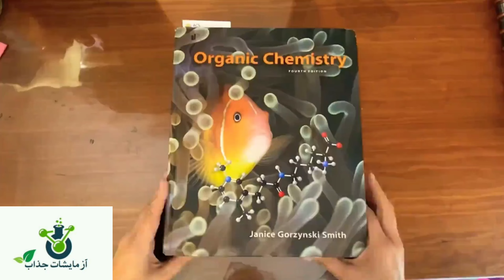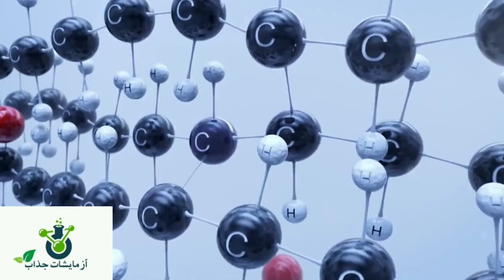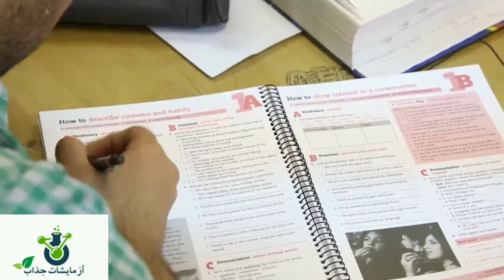معرفی رشته پول‌ساز شیمی و بازار کارش ( آزمایشات جذاب )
کانال آزمایشات جذاب
معرفی رشته شیمی
شیمی محض
شیمی کاربردی
کانال آزمایشات جذاب
آزمایشات جذاب
آموزش تولید مواد صنعتی و کاربردی
شیمی کاربردی
شیمی صنعتی

كانال آزمایشات جذاب
کانال افشای فرمول های صنعتی و کاربردی جهت کارآفرینی و استارت تولید

من دکتر میثم رحمانی دارنده دو مدال جهانی اختراعات و دارای عناوینی چون کارآفرین نمونه ، پژوهشگر برگزیده و فن آور برتر کشوری عضو بنیاد ملی نخبگان و فارغ التحصیل دانشگاه صنعتی شریف هستم .
در کانال آزمایشات جذاب شما رو با بیانی بسیار ساده با روش تولید مواد صنعتی پیرامون خودتون آشنا می کنم تا بتونید به راحتی در منزل یا کارگاه خودتون شروع به تولید محصولات کاربردی کنید .
آموزش های قرار داده شده در کانال به زبانی ساده و کاربردی و با مواد قابل تهیه و دسترس بیان شده اند و در مقیاس کارگاهی کوچک قابل تهیه هستند .

همراهان کانال چنانچه تمایل به راه اندازی کارگاه های تولیدی بزرگ و یا کارخانجات تولیدی را دارند ،
جهت مشاوره و دریافت فرمول های صنعتی و تخصصی در پیام رسان های واتساپ و ایتا و تلگرام‌ با تیم آزمایشات جذاب در ارتباط باشید 🌷
لینک ارتباط با کانال آزمایشات جذاب در تلگرام 👇

کانال آزمایشات جذاب کانال افشای فرمول های صنعتی و تولیدی
کانال آزمایشات جذاب پیشرو در زمینه آموزش تولید و اشتغال
کانال آزمایشات جذاب را به دوستان و آشنایان خود معرفی بنمایید .
بهترین آموزش های علمی و عملی در کانال آزمایشات جذاب
کانال آزمایشات جذاب کانال  آموزش های صنعتی و کاربردی
آزمایشات جذاب
آموزش های علمی و کاربردی در کانال آزمایشات جذاب
شیمی آلی: شیمی آلی به مطالعه ترکیبات کربنی و واکنش‌های آن‌ها می‌پردازد و به‌ویژه برای سنتز داروها و پلیمرها اهمیت دارد.

شیمی معدنی: شیمی معدنی شامل مطالعه ترکیبات غیرکربنی مانند فلزات و نمک‌ها است که در فرآیندهای صنعتی و استخراج معادن کاربرد دارند.

واکنش شیمیایی: واکنش شیمیایی فرآیندی است که در آن یک یا چند ترکیب به ترکیب‌های جدید تبدیل می‌شود.

مولکول: مولکول کوچک‌ترین واحد یک ماده است که ویژگی‌های شیمیایی آن ماده را حفظ می‌کند.

پیوند شیمیایی: پیوند شیمیایی نیروهایی هستند که اتم‌ها را در مولکول‌ها و ترکیبات مختلف به هم متصل می‌کنند.

ترکیبات شیمیایی: ترکیبات شیمیایی از دو یا چند عنصر تشکیل شده‌اند که به‌طور شیمیایی با یکدیگر ترکیب شده‌اند.

موازنه شیمیایی: موازنه شیمیایی به فرآیندی اطلاق می‌شود که در آن تعداد اتم‌ها و مولکول‌ها در واکنش شیمیایی حفظ می‌شود.

اسید و باز: اسیدها و بازها ترکیباتی هستند که در واکنش‌های شیمیایی نقش مهمی در تغییر pH دارند.

ترمودینامیک شیمی: ترمودینامیک شیمی به مطالعه انتقال انرژی و تغییرات حالت در واکنش‌های شیمیایی می‌پردازد.

کاتالیزور: کاتالیزور ماده‌ای است که سرعت یک واکنش شیمیایی را بدون اینکه خود تغییر کند افزایش می‌دهد.

گازها: گازها یکی از حالت‌های ماده هستند که ویژگی‌های خاصی مانند تراکم‌پذیری و انبساط دارند.

پلاسمای شیمیایی: پلاسمای شیمیایی به حالت چهارم ماده گفته می‌شود که دارای یون‌های آزاد است و در فناوری‌های مختلف کاربرد دارد.

شیمی تجزیه: شیمی تجزیه به تجزیه و تحلیل مواد برای تعیین ترکیب و ویژگی‌های آن‌ها اختصاص دارد.

شیمی فیزیک: شیمی فیزیک به مطالعه ارتباطات بین ویژگی‌های فیزیکی و شیمیایی مواد و فرآیندها می‌پردازد.

آنتالپی: آنتالپی میزان انرژی درونی یک سیستم است که می‌تواند در واکنش‌های شیمیایی تغییر کند.

الکترون: الکترون ذره‌ای بنیادی است که بار منفی دارد و در تعیین ویژگی‌های شیمیایی اتم‌ها نقش کلیدی ایفا می‌کند.

اسیدهای آمینه: اسیدهای آمینه ترکیبات آلی هستند که بلوک‌های ساختاری پروتئین‌ها را تشکیل می‌دهند.

شیمی معدنی تجزیه‌ای: شیمی معدنی تجزیه‌ای به تحلیل و شناسایی ترکیبات معدنی مانند فلزات و نمک‌ها می‌پردازد.

طیف‌سنجی: طیف‌سنجی روشی برای شناسایی و اندازه‌گیری خواص مواد با استفاده از تجزیه و تحلیل طیف‌های نوری است.

پلیمرها: پلیمرها موادی هستند که از واحدهای مولکولی تکراری تشکیل شده‌اند و در صنایع مختلف کاربرد دارند.

کربوهیدرات‌ها: کربوهیدرات‌ها ترکیبات آلی هستند که منبع اصلی انرژی در بدن را تشکیل می‌دهند.

ترکیب شیمیایی: ترکیب شیمیایی به ماده‌ای اطلاق می‌شود که از دو یا چند عنصر تشکیل شده و به‌طور شیمیایی به هم متصل شده‌اند.

پوشش‌دهی شیمیایی: پوشش‌دهی شیمیایی فرایندی است که در آن لایه‌ای از ماده برای محافظت یا تغییر ویژگی‌های سطح یک ماده به کار می‌رود.

اسید نوکلئیک: اسیدهای نوکلئیک مانند DNA و RNA مسئول ذخیره‌سازی و انتقال اطلاعات ژنتیکی در سلول‌ها هستند.

کیمیای سبز: کیمیاگری سبز به توسعه فرآیندهای شیمیایی پایدار و دوستدار محیط‌زیست اشاره دارد.